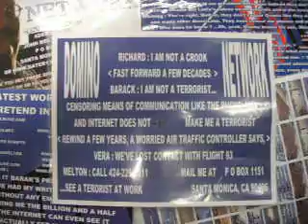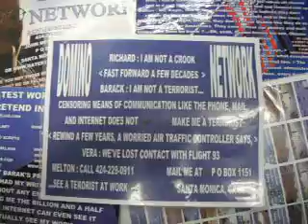2 7 10 SEE A TERRORIST AT WORK 4TH ATTEMPT FLYERS AND AND FLASH DRIVE LABELS BEHIND THIS FLYER 51 MB